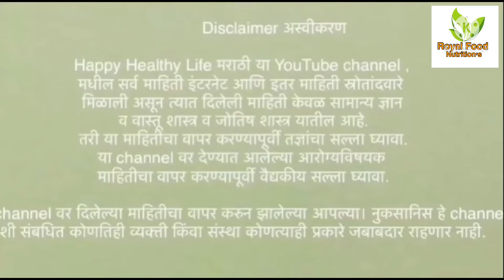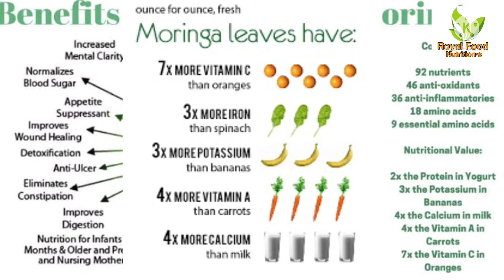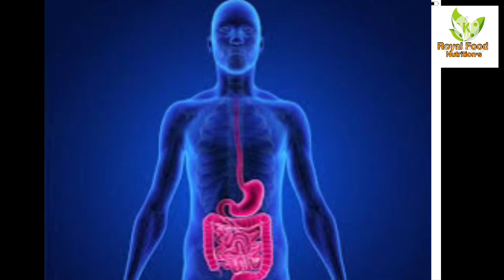Moringa Health benefits|Drumstick Powder|मोरीग़ा पावडरचे फायदे आणि वापरायचे 21 प्रकार शेवगा पावडर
@MoringaHealthbenefits    @DrumstickPowder    @मोरीग़ापावडरचेफायदेआणिवापरायचे21प्रकार  @शेवगापावडर